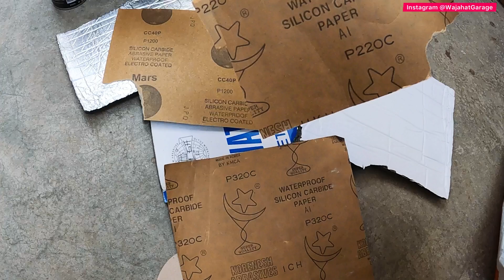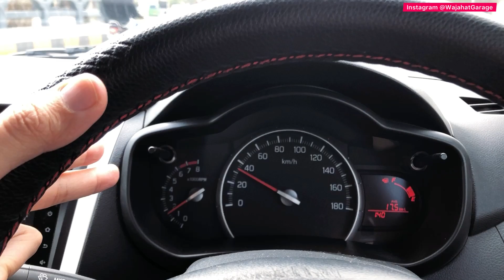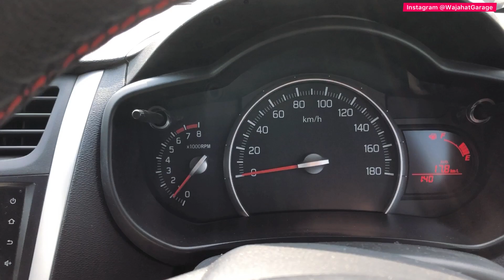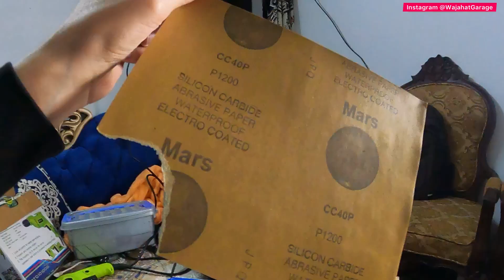Cultus Ka Side Mirror Repair Kr Laya Khud hi | Paint Ya Wrap 😂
Repaired Side Mirror of My Suzuki Cultus VXL at Home